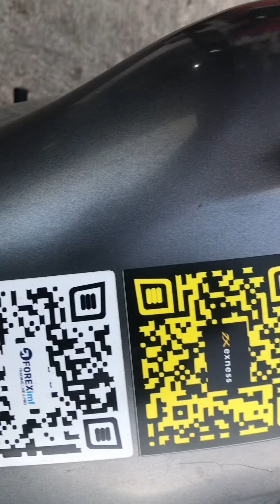Dalane kasar. Cocok e nganggo pedah trail trial kesuk2 lek enek rejeki tuku shock USD.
Shock sing saiki wes bocor. Lek di gawe mlaku suarane glodak glodak.